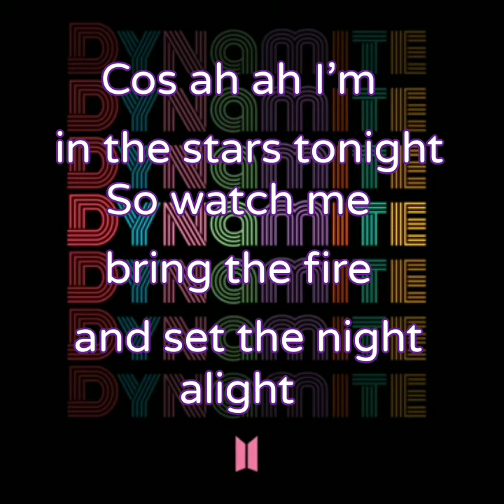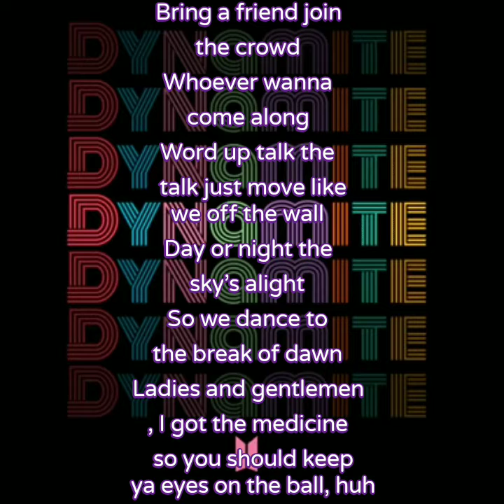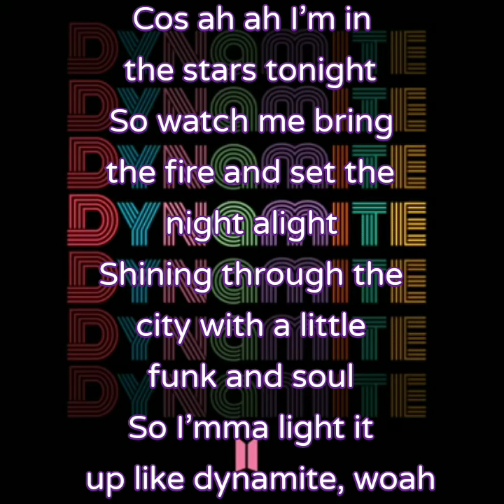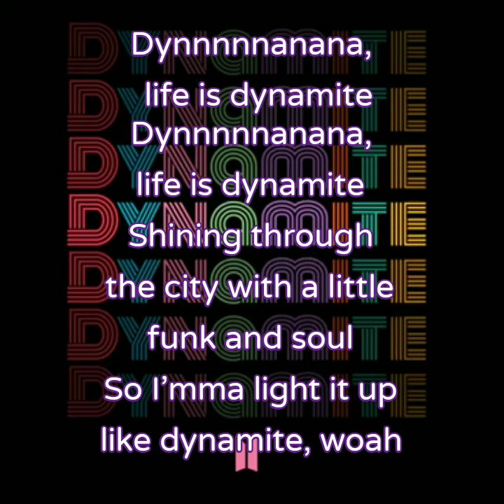BTS Dynamite Song With Lyrics💕😱